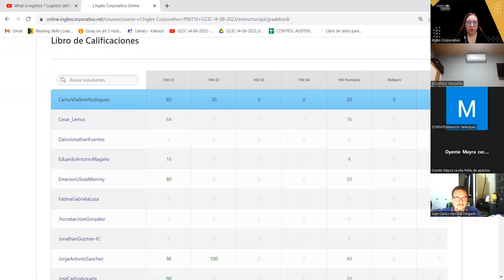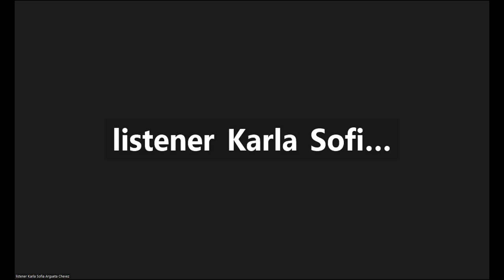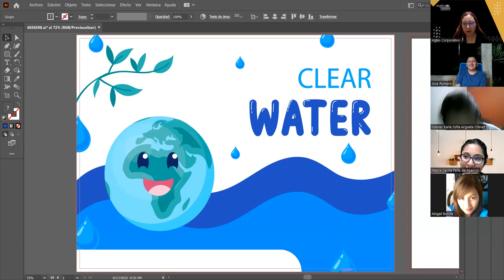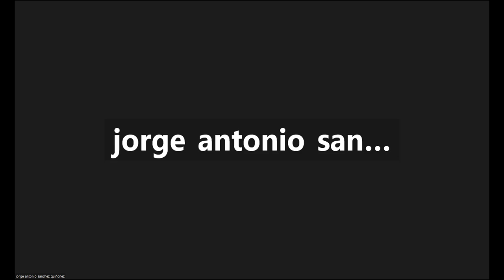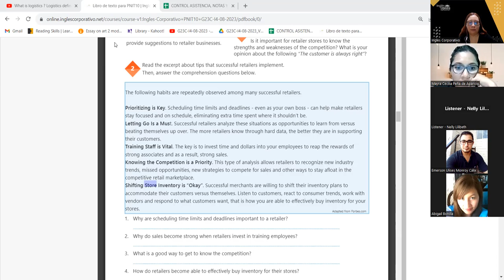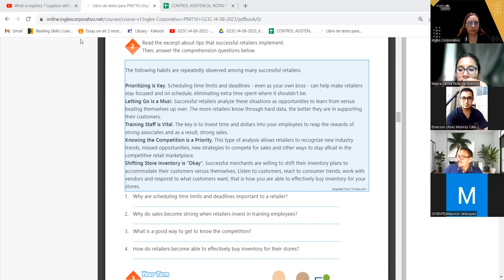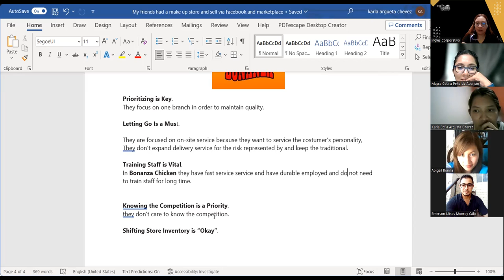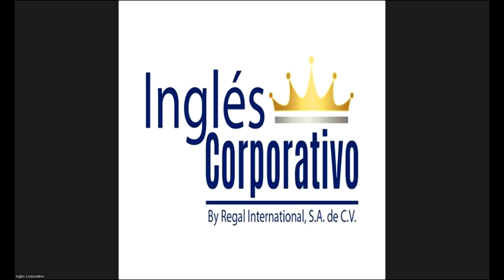SESION 06-17-08-23-AC29750-0007-2023-AREVALO-RELEVANCE OF 7Rs IN LOGISTICS